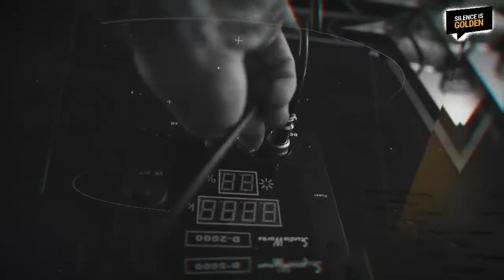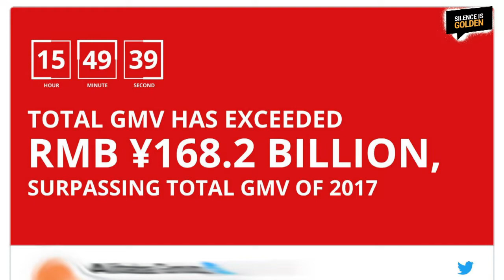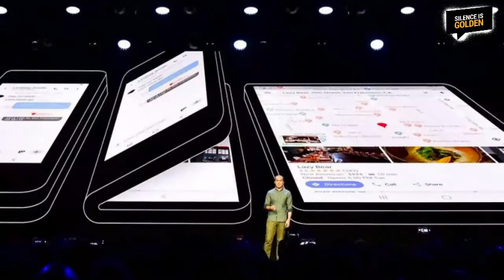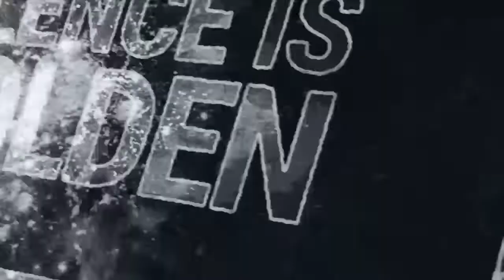Achieve Financial Security in Your WordPress Business - Silence is Golden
This week, Troy is tired. He has been up all night with his baby. but the show must go on. In today's episode, the guys are talking about the three core projects that you need in your business to achieve financial security and they'll talk about a tool that can help you get there.

Show Links

WHAT'S HAPPENING HERE
Singles' Day US$30.8 Billion

GOLD NUGGET
Achieving Financial Fantasy

TOOL OF THE WEEK
Xero Online Accounting Software